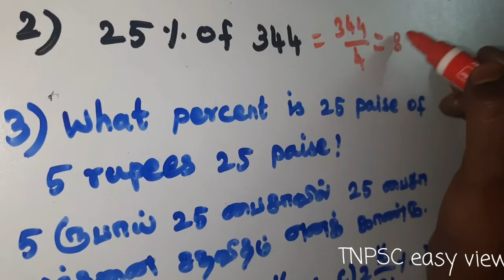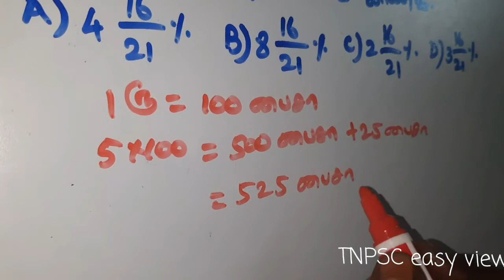What percent is 25 paise of 5 rupees 25 paise |TNPSC easy view| Percentage related problems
In this video we see the percentage related problem in detail.

# aptitude
# PercentageProblems

4) எதிர்ச்சொல்லை எடுத்தெழுதுதல்

5)பொருந்தாச் சொல்லைக் கண்டறிதல்